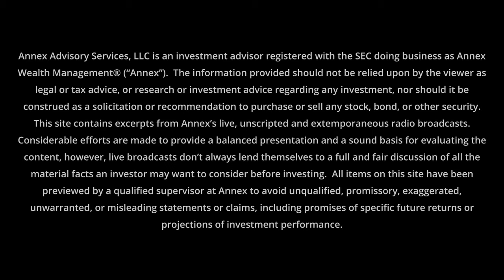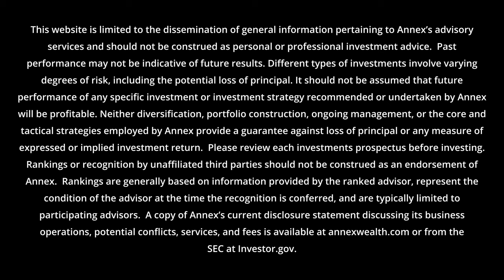Week Ending 3/16: Inflation Pops, Bonds Drop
CPI and PPI reports are out, and the Federal Reserve continues to push back rate cuts. Annex Wealth Management’s Dave Spano and Brian Jacobsen discuss.